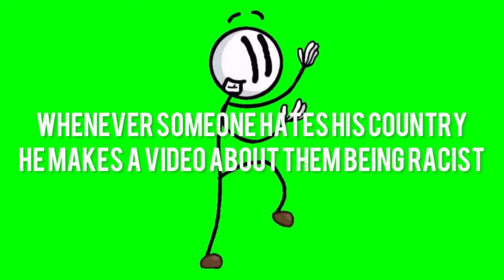Why Areev Mohanty “John Fitzgerald Kennedy” Is The Worst Youtuber Ever || Why You Should Hate Areev